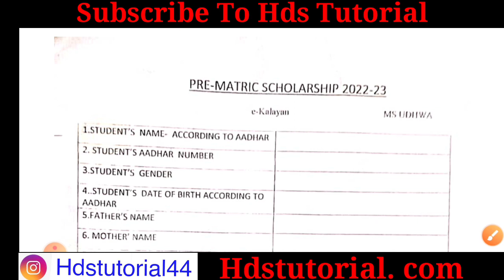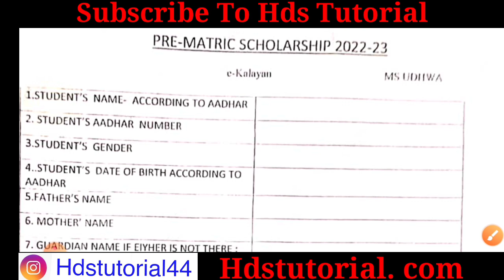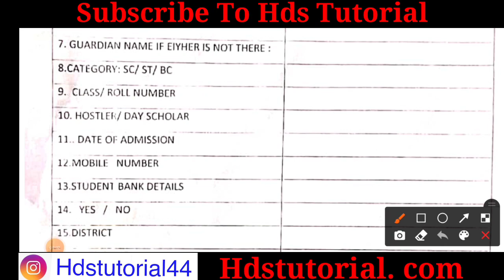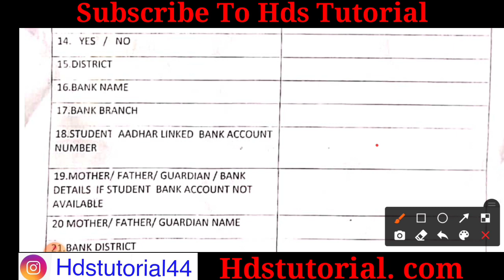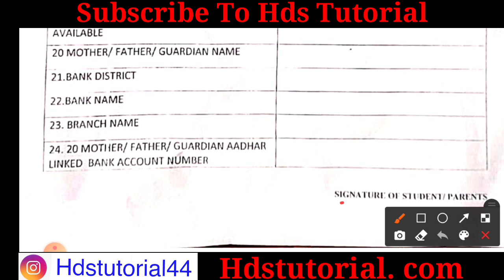Jharkhand Pre-Matric Scholarship form 2022-23 | pre Matric Scholarship form Kaise bharen